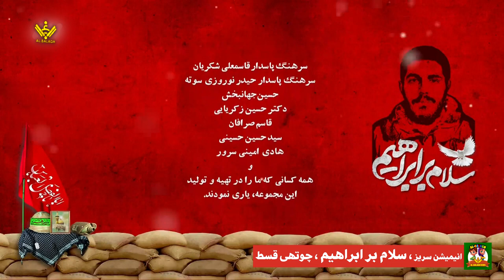Ep 4 of 13 | Urdu Dubbed | Shaheed Ibrahim Hadi Animation Series